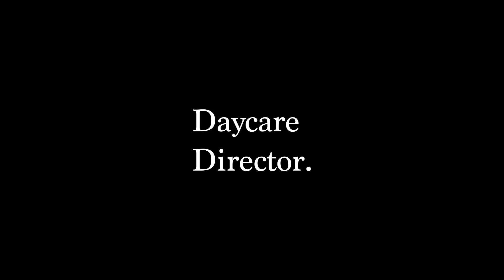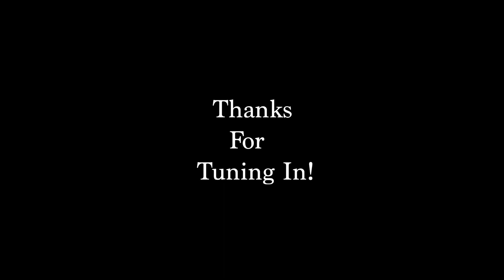Interview with a Director of Child Care